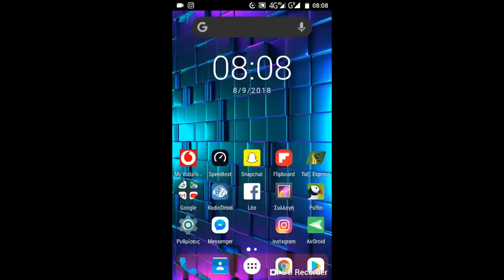TAXI EXPRESS APP